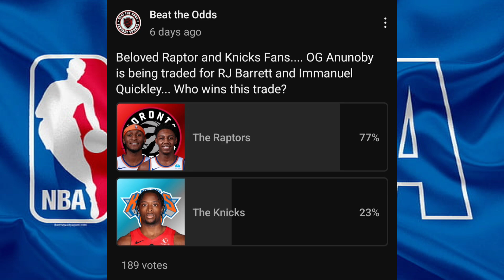🏀 OG ANUNOBY - RJ BARRETT - IMMANUEL QUICKLEY Who won this trade? 🏀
In this episode, we break down the massive Raptors and Knicks trade. Who do you think won the trade?

Sign up for Thrive Fantasy TODAY and get:
100% Instant First Deposit Match up to $250

FB: Beat the Odds Card Hub